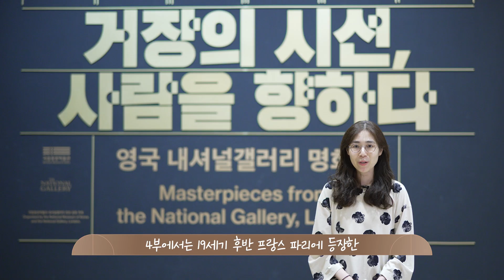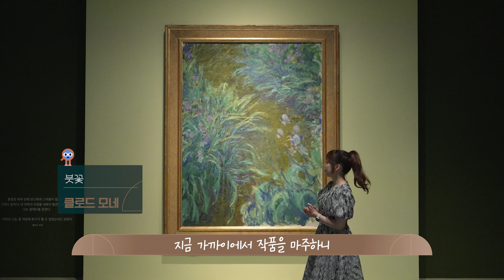[거장의 시선] 어린이를 위한 전시 해설 2부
국립중앙박물관은 한국과 영국 수교(1883년) 140주년을 기념하여 영국 내셔널갤러리 소장 명화를 국내 최초로 공개합니다.

특별전 「거장의 시선-사람을 향하다. 영국 내셔널갤러리 명화전」에서는 라파엘로, 티치아노, 카라바조, 푸생, 벨라스케스, 반 다이크, 렘브란트, 고야, 터너, 컨스터블, 토마스 로렌스, 마네, 모네, 르누아르, 고갱, 반 고흐 등 서양 미술 거장들의 명화 52점이 전시됩니다.

국립중앙박물관은 어린이들의 쉽고 재미있는 작품 감상과 이해를 돕기 위하여 전시된 작품 중 15점을 선정하여 어린이를 위한 전시해설 영상을 제작하였습니다.

선유이 학예연구사와 한이준 전시해설가가 들려주는 그림 속 다양한 이야기를 통해 시간의 흐름에 따라 변화된 화가들의 시선, 15~20세기 초 서양미술의 특징을 알아보며 어린이들이 미술과 한 걸음 가까워지는 시간이 되기를 바랍니다.

거장의 시선, 사람을 향하다 - 영국 내셔널갤러리 명화전
국립중앙박물관 기획전시실
'23.6.2.~10.9.

Masterpieces from the National Gallery, London
Special Exhibition Gallery, National Museum of Korea
Jun 02, 2023-Oct 09, 2023